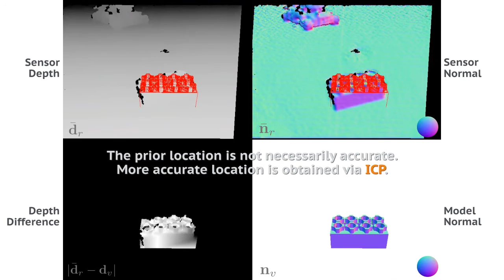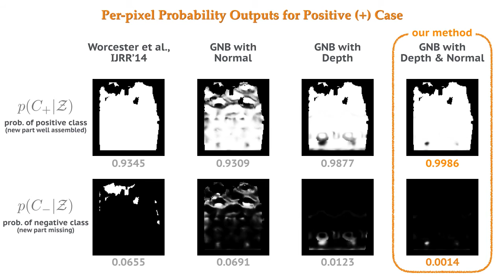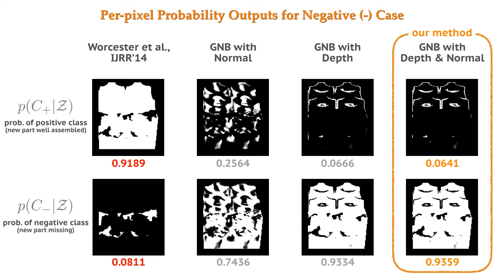[ICRA'16] Probabilistic Visual Verification for Robotic Assembly Manipulation